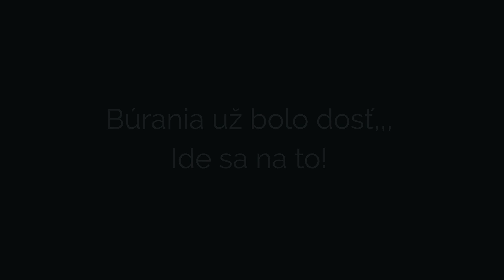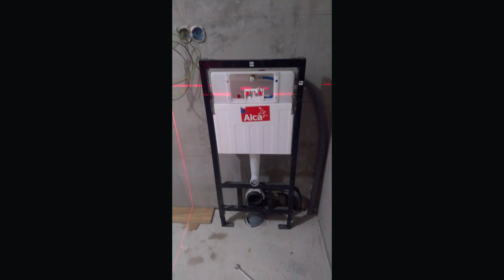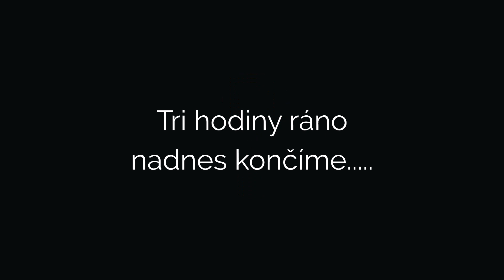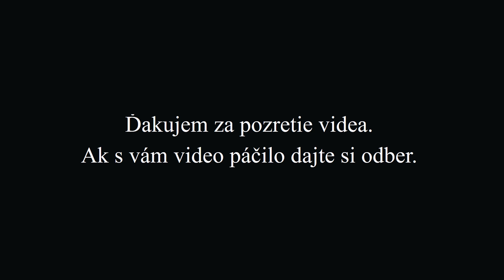Rekonštrukcia kúpeľne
Rekonštrukcia kúpeľne bez pomoci majstra, svojpomocne.
Všetko sa dá ak sa chce...

● Monetization: Write me a personal letter and provide a link to your YouTube channel. I will add your channel to the HAAWK whitelist. You will be able to monetize your YouTube videos. It will also protect your videos from fraud.

Previously titled ‘ Victory Music’

► Victory Music is beautiful, powerful and inspirational background track! Epical track is perfect for trailer, background, advertising, historical film, movie about superheroes, teaser and many other projects.

🎹 Epic trailer piano music. An emotional song from "Keys of Moon".

(1) 📌 Song info:

Title: The Epic Hero
Artist: Keys of Moon
Genre: Piano Cinematic

BKC